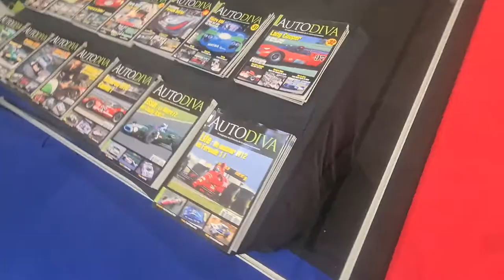Classic COURSES AGS Autodiva Epoqu'Auto 2022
Autodiva a organisé la première exposition consacrée à AGS lors du salon Epoqu'Auto 2022